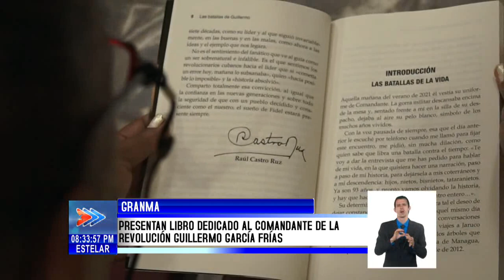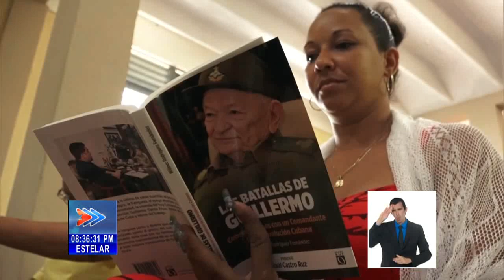Presentan en Cuba, libro dedicado al Comandante de la Revolución Guillermo García Frías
El libro “Las batallas de Guillermo. Conversaciones con un Comandante de la Revolución”, del periodista Wilmer Rodríguez Fernández, se presentó en el municipio granmense de Pilón, tierra natal de GuillermoGarcíaFrías, primer campesino que se incorporó a la lucha en la Sierra Maestra y protagonista de este título. Con prólogo del General de Ejército Raúl Castro Ruz, es la tercera ocasión que se presenta el volumen en Cuba.